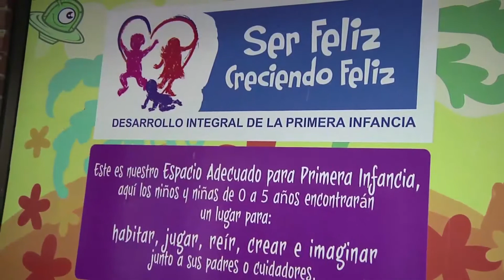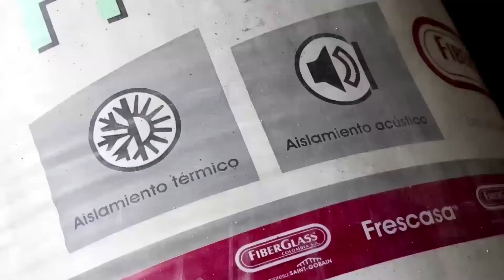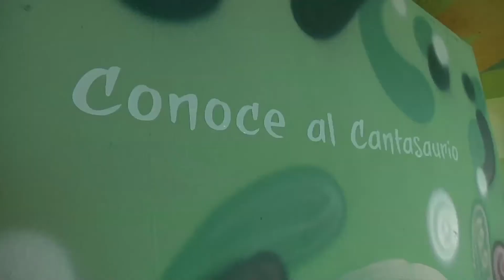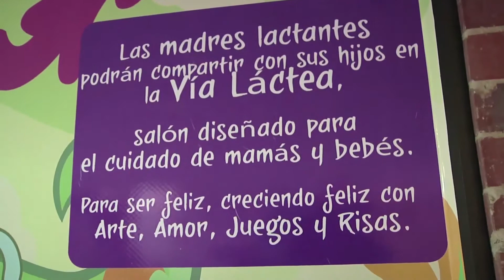Tejedores de Vida - Espacios Adecuados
El Instituto Distrital de las Artes a través de su proyecto Tejedores de Vida - Arte en Primera Infancia, viene implementando la estrategia “Espacios Adecuados para la Primera Infancia” que inició el mes de julio del año 2013. Los espacios adecuados son lugares“como salones” en donde colectivos de artistas o diseñadores, luego de explorar las propiedades del lugar, generan una propuesta de intervención y transformación del espacio con el fin de crear y construir nuevos ambientes con originales posibilidades de habitarlo, jugando con novedosas estéticas, materiales y lenguajes artísticos pensados para la primera infancia y sus acompañantes.

Son espacios abiertos a la imaginación que provocan  nuevas relaciones sensoriales y emocionales entre los niños y niñas, permiten ser disfrutados sin riesgos y además cuentan con mobiliarios y dotaciones especiales para la primera infancia.